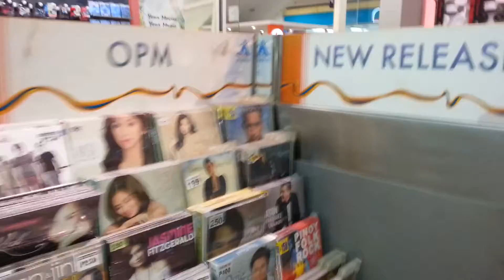Vice Ganda's MANHID KA binigyan ng Hustisya ng Isang Amateur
After he sung, I asked the people in the store if they knew the guy. According to them, he is Jairus Garcia, a breadwinner in the family. They are six siblings in the family and he has to earn to support them.

After he sung, I recorded also other songs he sung like Narito by Gary V., Sana'y Malaman Mo by OJ MARIANO and Dance With My Father by LUTHER VANDROSS He also nailed those songs.